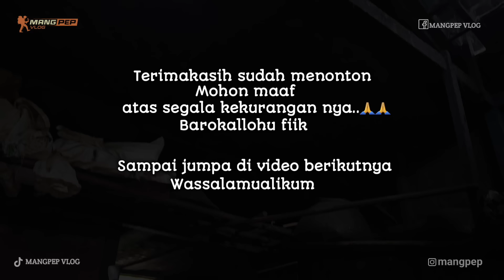MAKAN LAHAP DI RUMAH WARGA IKAN TERI SAMBAL IJO AUTO PONYO | MANGPEP VLOG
📌Kampung Jaura Desa Sukamanah Kecamatan Campaka Mulya Kabupaten Cianjur Jawa Barat Indonesia

WA Khusus seputar donasi (Chat only)
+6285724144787Yuk Kita Berdonasi Untuk warga pedesaan yang membutuhkan terutama untuk para Lansia  dan anak yatim Melalui No rek: 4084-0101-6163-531 (BRI)